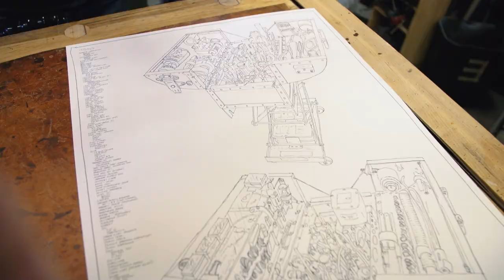What's Inside Adam Savage's Hip Pack!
You may have seen Adam wearing a hip pack (or fanny pack) in recent build videos, and Adam shares why he carries it and exactly what's contained within. It's a custom pack made by Tom Sachs (based off of a Zpacks utility pack) and holds some of the things Adam would normally carry in his jacket. From fountain pens to a small work light, it's an extra bit of everyday carry for the shop!

Belkin car vent phone mount
Lamy fountain pen
Nebo flashlight